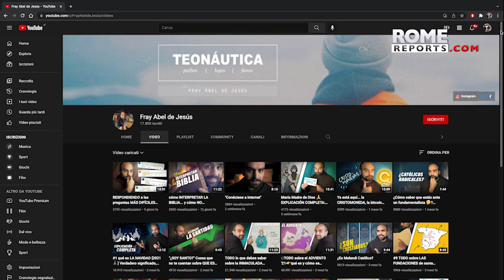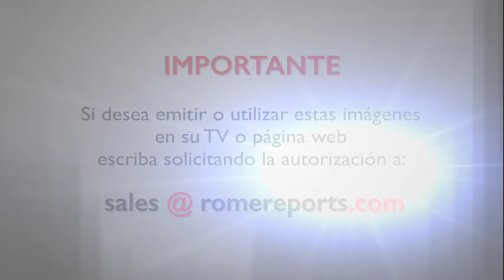La aventura de un fraile YouTuber que triunfa en las redes